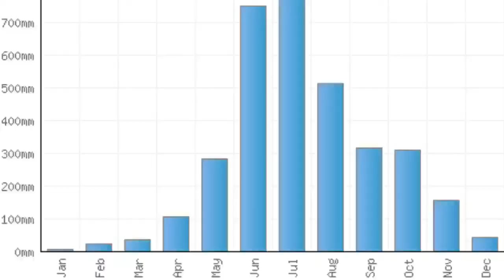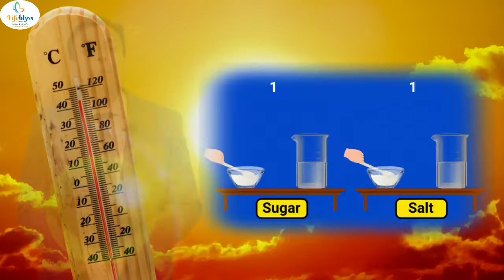How to Protect Yourself From Heat Wave | Easy Tips - By Dr. Sumit Shrivastava | Lifeblyss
Hello everyone,
We as a Lifeblyss team have made this channel with the intention of uploading informational videos on health to create awareness in common people about diseases and their treatment.
Our sole intention is to clarify the doubts in the minds of people regarding their illnesses.
In this video, we have explained how to protect yourself from heat wave.

Effects of a heat wave on human body 00:53
Tips to protect from heat wave 01:36